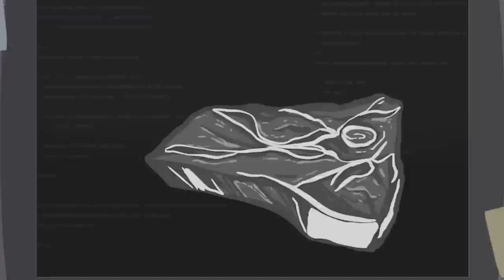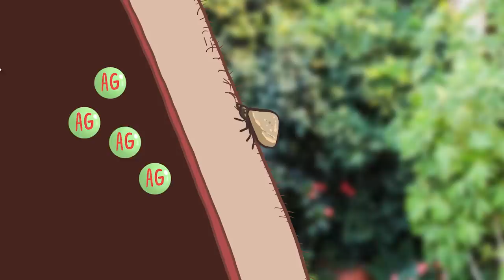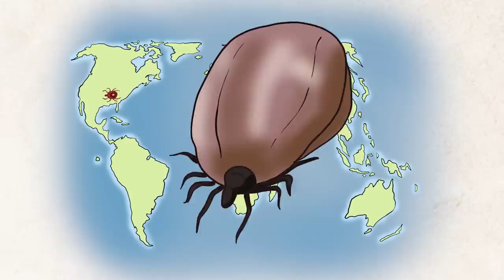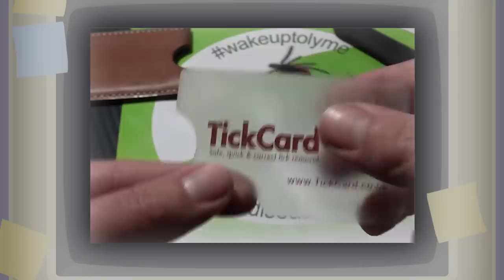How 1 Bug Bite Forced A Woman To Become Vegetarian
Tick bites can cause many different diseases, such as lyme disease and Rocky Mountain spotted fever. But did you know that a single bite from a tick can make you allergic to red meat? Let’s get into it.

[Avoiding Tick Bites and How to Remove a Tick]